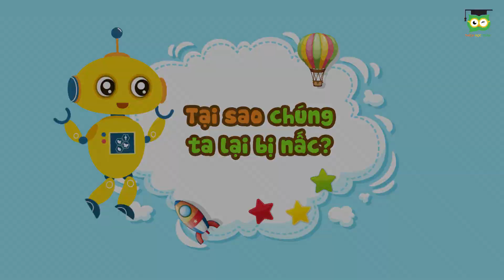Khoa học kỳ thú | Tại sao chúng ta lại bị nấc ?